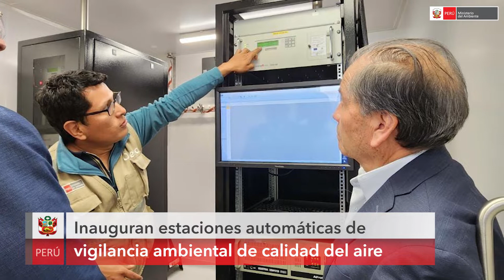Generación Ambiental n.º 48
📹 Esta semana en GeneraciónAmbiental
✅ En Pisco, el Organismo de Evaluación y Fiscalización Ambiental (OEFA) inauguró las estaciones automáticas de vigilancia ambiental de calidad del aire.
✅ El ministro Wilbert Rozas se reunió con los virtuales alcaldes electos de Lima Metropolitana y Callao para abordar aspectos relacionados a una mejor gestión ambiental desde sus comunas.
✅ El Gobierno construirá planta de tratamiento de aguas ácidas en Llallimayo.
✅ El Minam, con el apoyo de los Gobiernos locales y el sector privado, impulsa la valorización de los Residuos de Aparatos Eléctricos y Electrónicos (RAEE).

Revisa la información completa aquí. 👆